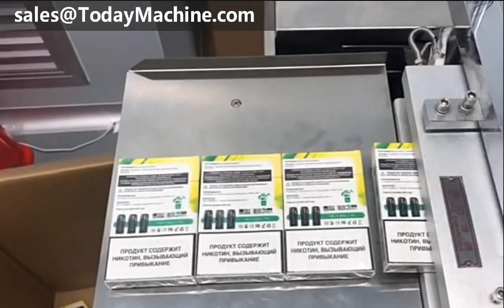Perfume Tea Cosmetic Mask Carton Film Cellophane Overwrapping Transparent Film 3D Packaging Machine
Automatic Food Transparent Film Packing Box 3D Cellophane Shrink Wrapping Machine
Automatic Seasoning Food Tea Box BOPP 3D Transparent Film Cellophane Wrapping Machine
Automatic Food Chocolate Transparent Film Box 3D Cellophane Shrink Wrapping Machine
Automatic Transparent 3D Film Chocolate Soap Box Perfume Box Overwrapping Wrapping Machine
Automatic Transparent 3D Film Cream Box Cellophane Wrapping Machine
Automatic Perfume Cosmetic Box BOPP Film Transparent 3D Cellophane Wrapping Machine

Packing Materials
VFFS+DCS
boxing belt
sugar packaging machine
packing machine
packaging machine
sugar packing machine
ajinomoto
photo sensitive seal machine
snus cans
food packing machine
machine
nepal honey
spices grinding machine
dhoop machine
rescue capsule
coca seeds
agarbatti machine
note book machine
herbal condoms
coffee packaging machine
mixing machine
plastic packaging machine
dj mixer
grinding machine
packing
mixer machine
capsule hotel
chocolate packaging machine
mixing equipment
hookah
powder mixing machine
pillow
injection molding machine
extruder

jda progress
Filling machine

cocoa Powder packaging machine